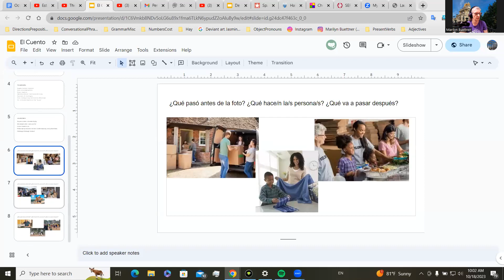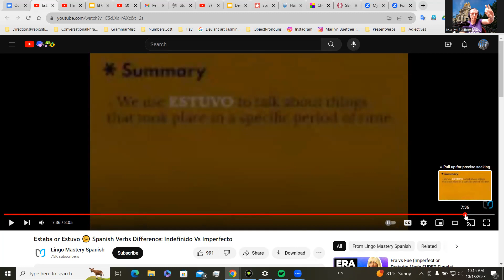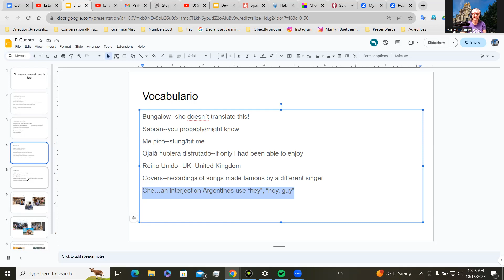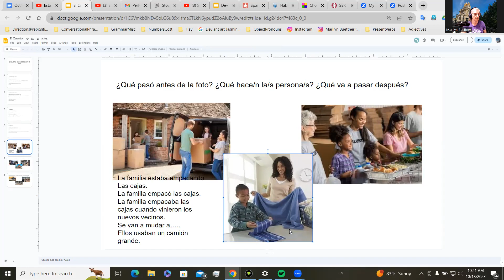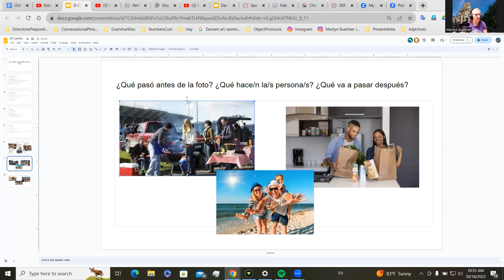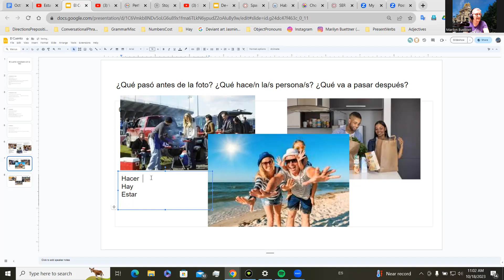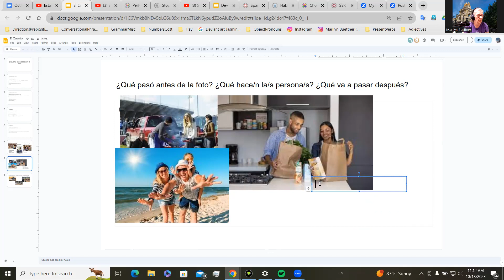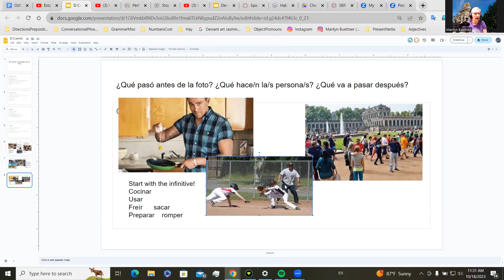Spanish Step 2--a.m. session--Oct 18, 2023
Working with mix of 2 past  tenses and present.